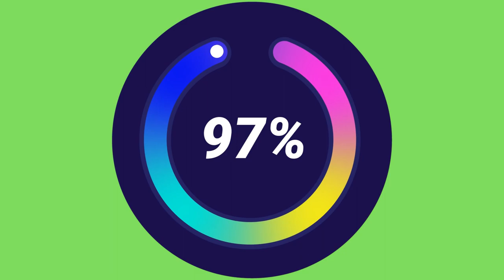Free || 100 % LOADING GREEN SCREEN || BEST SUBSCRIBER MAGNET || HD 1080p 60fps || SUBSCRIBE to use🚀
This 100% loading green screen effect will enhance the editing of your video many fold which will give you insane growth in your YouTube journey.

Please help us share these contents for free.

Dear Friends:-
Green screen videos are searched and visited only by those who need green screen footage.

3d green screen effect,
green screen animation,
free green screen effect,
green screen,
reusable vfx,
chroma key effect,
best green screen template no copyright,